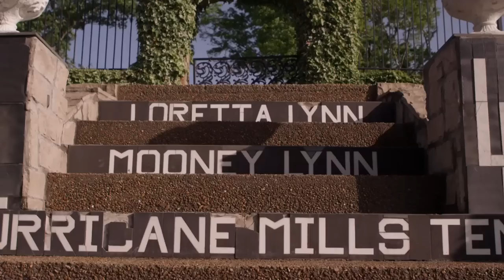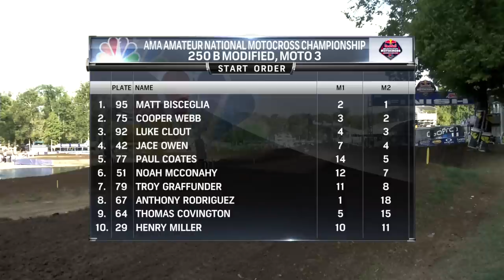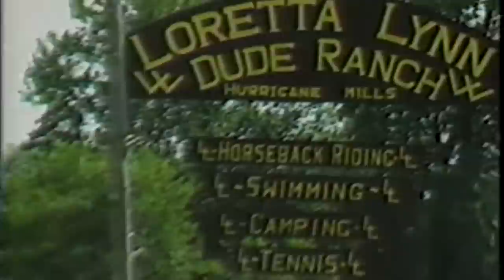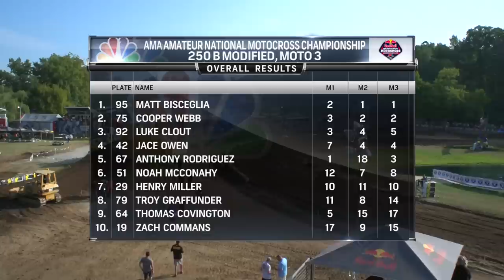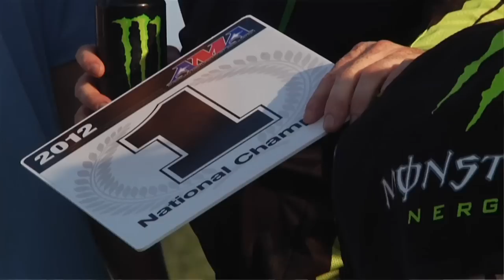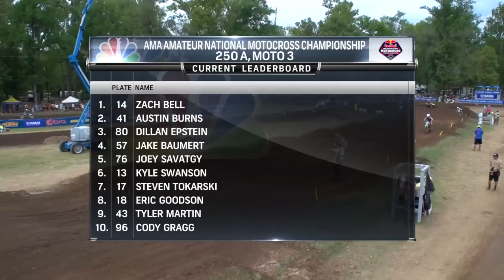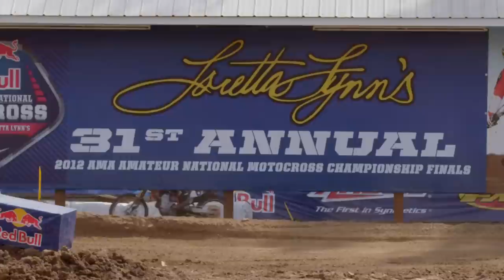Red Bull Signature Series - Loretta Lynn's 2012 FULL TV EPISODE 21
Racing has come to a close after five consecutive days at the historic Loretta Lynn Ranch in Hurricane Mills, Tenn. Over the weekend, 36 National Champions were crowned in the 31st running of the 2012 Red Bull AMA Amateur National Motocross Championship.

Song:
AWOLNATION - Sail (ultimate gravity remix)